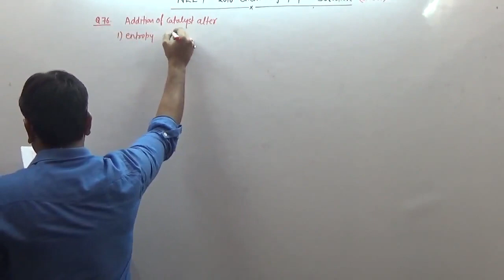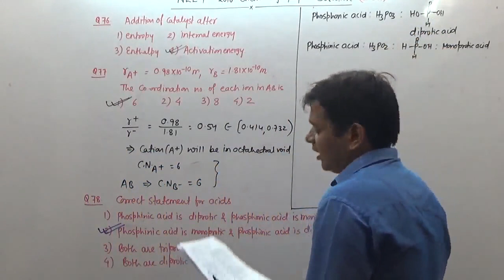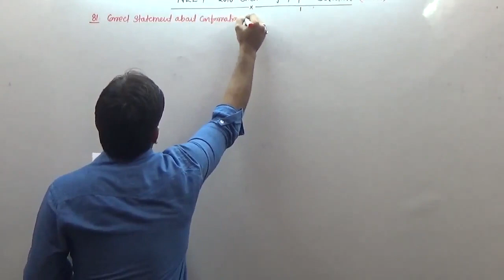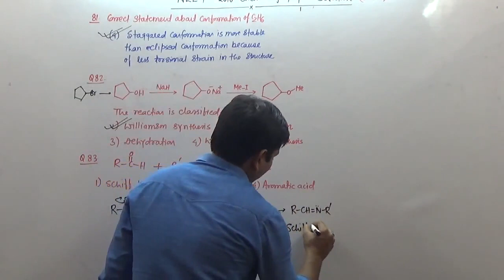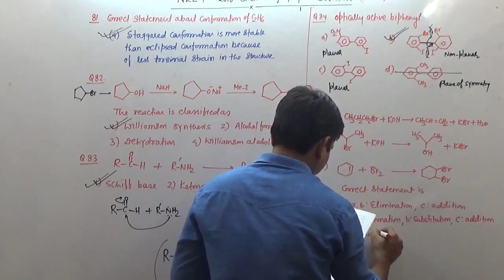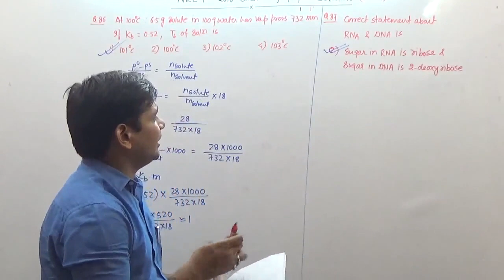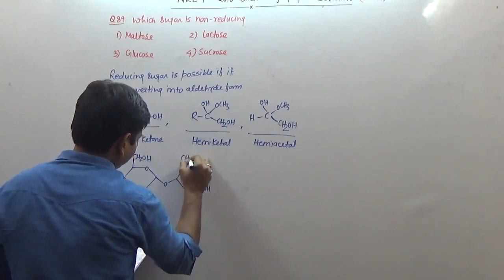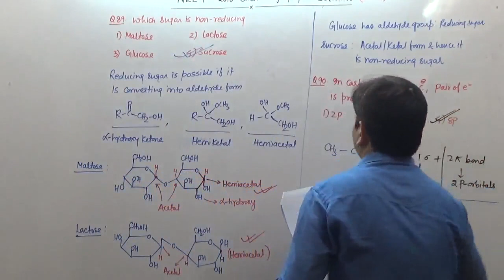NEET 2016 Chemistry Paper Solution 3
First time AIPMT/NEET Complete Chemistry paper solution from Year 2000-17 is available by Rishi Sir. The question Bank Solution has been done in Conceptual way and it is believed that students have basic knowledge of 11th & 12th Chemistry.
Enjoy Learning Chemistry with Rishi Sir.